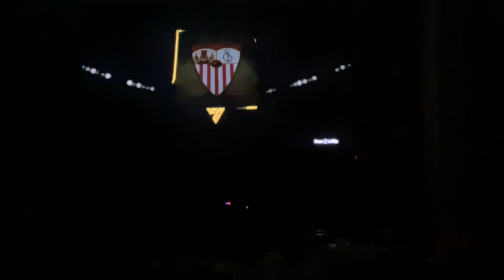I packed a TOTY ICON from champs rewards!